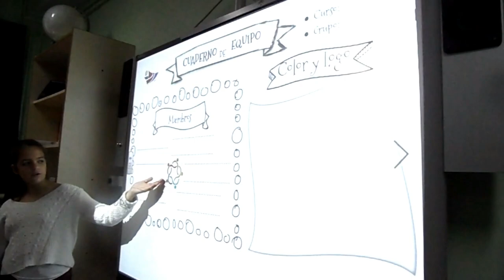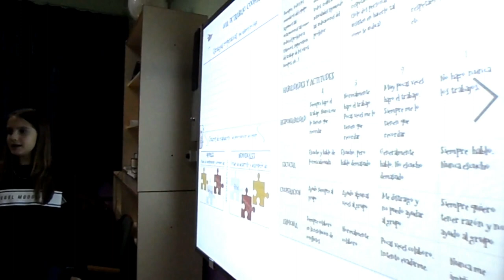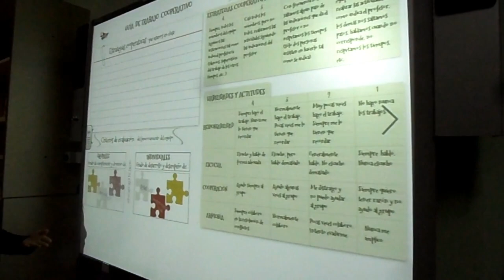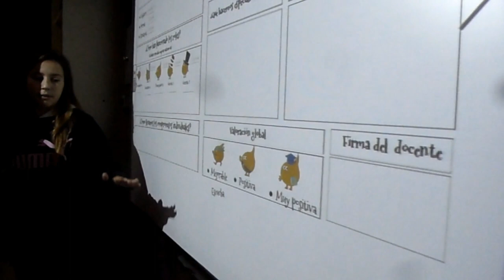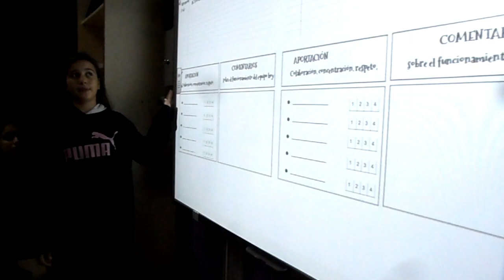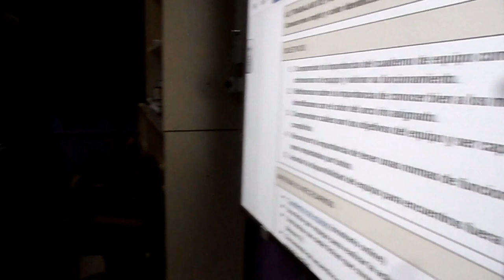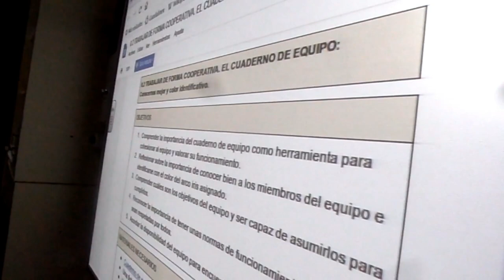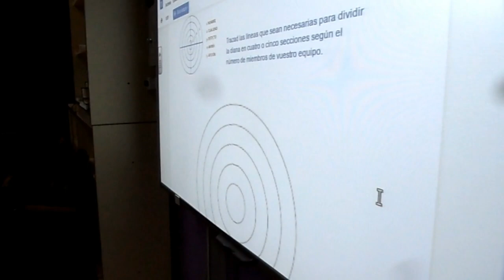EL CUADERNO DE EQUIPO. PUESTA EN MARCHA en 1º de ESO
Este curso en  la puesta en marcha del cuaderno de equipo en 1º de ESO, hemos contado con un grupo de alumnas de 2º de ESO que no sólo lo han explicado muy bien, sino que también comentaron sus experiencias.